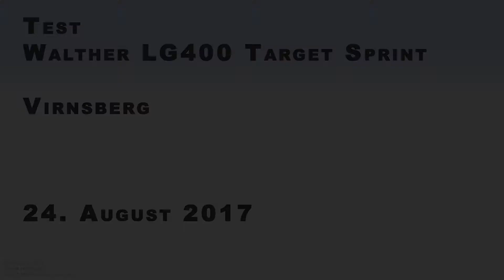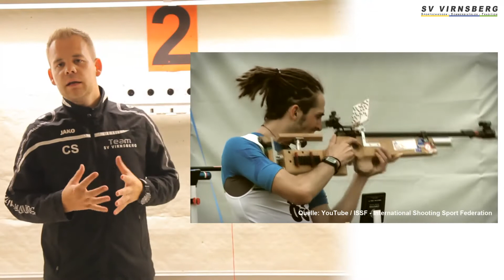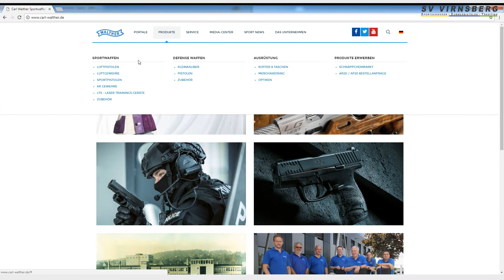Test Walther LG 400 Target Sprint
Das Biathlon-Team des SV Virnsberg konnte zwei Test-Gewehre des neuen Walther LG 400 Target Sprint ausprobieren.